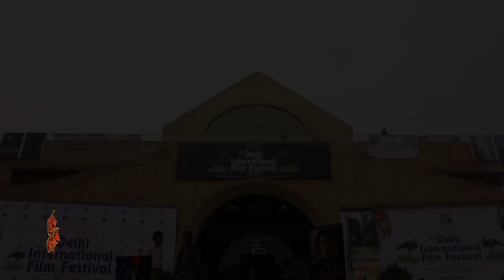4th DIFF (3rd Day) | Conference of Bhavatharna Movie Directed by Devinda Kongahage | WahGazab.com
4th Delhi International Film Festival in New Delhi at NDMC Convention Center, Press Conference of  International Sri Lankan Film ‘Bhavatharna: Crossing Sansara’. Top Sri Lankan Television Actor Chandika Nanayakkara Acted in the movie was present at The Press Conference at 4th Delhi International Film Festival. Actor Sanjeev Rajputhra along with Director Devinda Kongahage was present at The Press Conference.